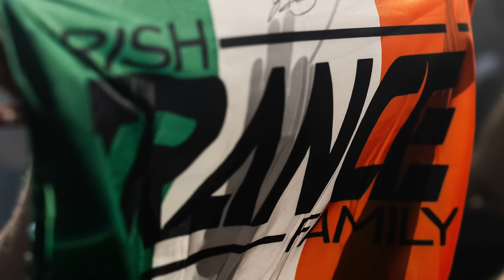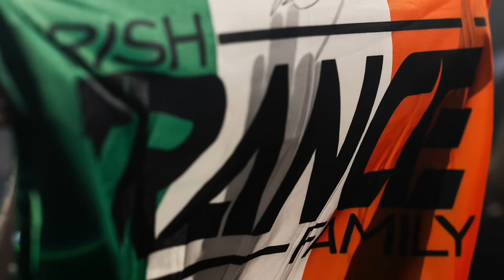John O'Callaghan LIVE @ Liberation London Feb 2024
Liberation London is becoming one of my favourite gigs of the year. It's a place where the DJ and crowd truly are one entity, together for the music. No spotlight and no focus on the stage needed. Just clubbing in it's purest vintage form. That's what I love. Thank you Liberation! P.S - this set is full of ID's!